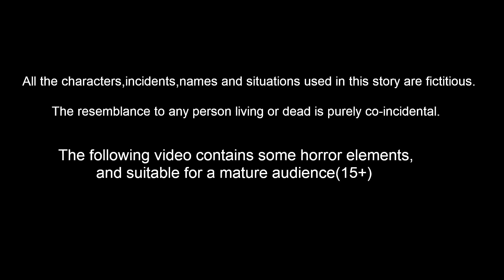ஏழை அக்கா தம்பி Episode 8 | Tamil Stories | Story World Tamil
Story Name        :
Story Writer    : Suresh and Ravi
Story Board      : Ravindra Borra
Charecter Artist  : Teja kasarla
Animators    : Mahesh, Prasanth , ratheesh, Satheesh
Editor      :  Purusotham Drivedhi
Sound Engineer   : Shiva